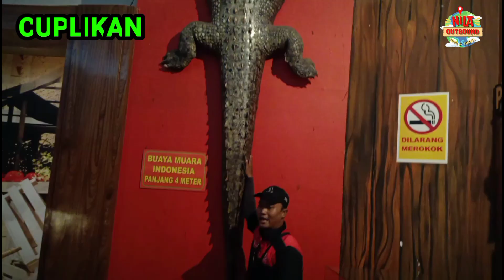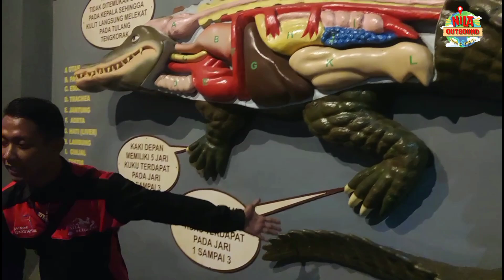BIKIN SEMUA HAPPY NAIK KERETA API //TK_DWP_KANDANGAN_GRESIK